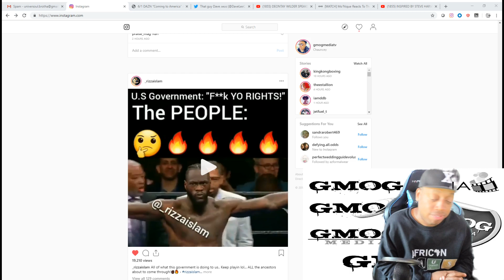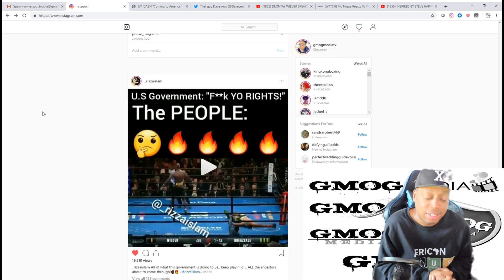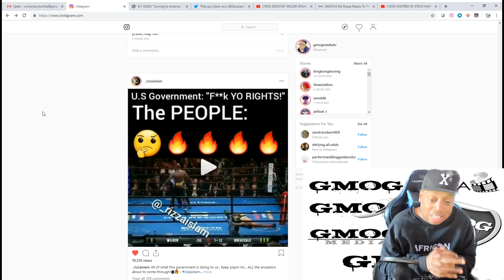Wilder Destroying Breazeale in 1 Round Proves the fight with AJ will be even HARDER to make!!!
Great Man of God Media LLC is a platform that provides suggestions on replacing the System of Racism (White Supremacy) that affects people of color (African descent) with a System of Justice.

The channel covers 9 area's of activity:
1. Economics
2. Education
3. Entertainment
4. Labor
5. Law
6. Politics
7. Religion
8. Sex
9. War/Counter-War

The popular segments include GMOGMedia Spotlight (Counter-Racism) VLOG's and more.